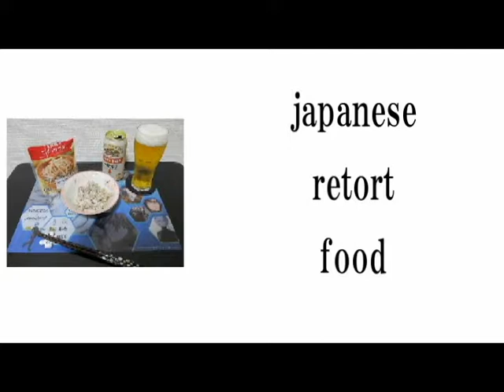burdock salad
today's retort food"burdock salad.very delicious and easy to eat.